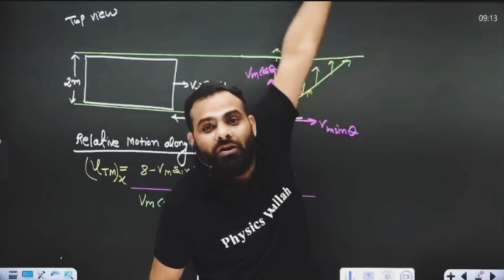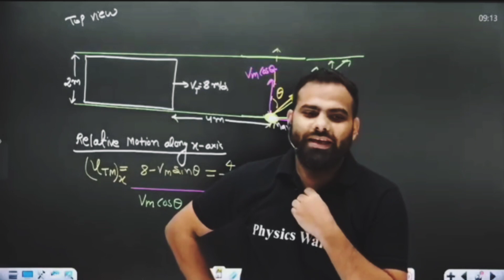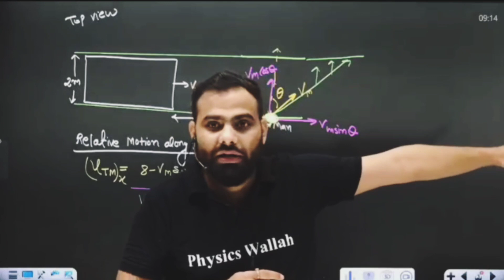Mr sir in offline teaching 😁 Mr sir supermacy 🤯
mr sir offline teaching 🙂